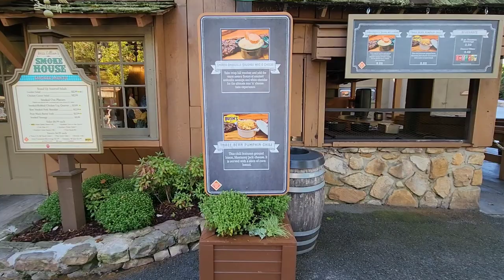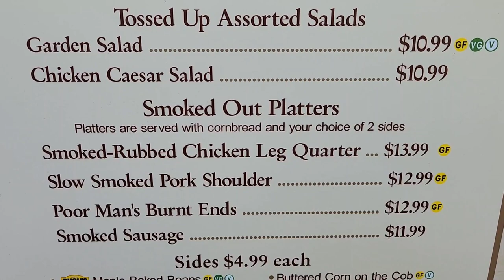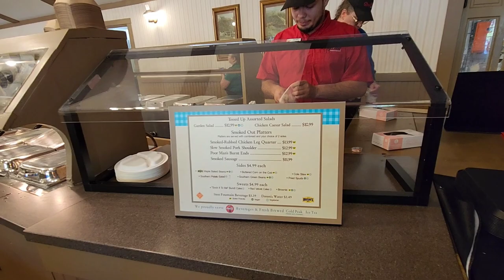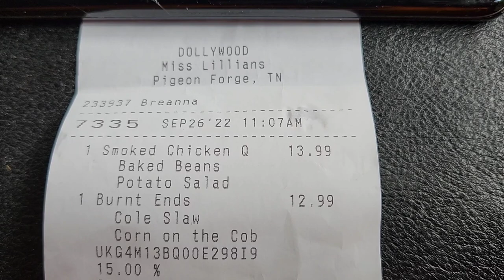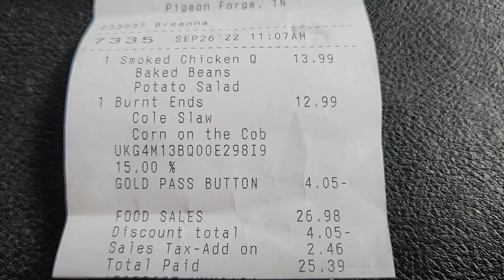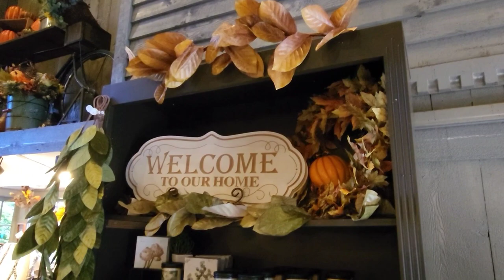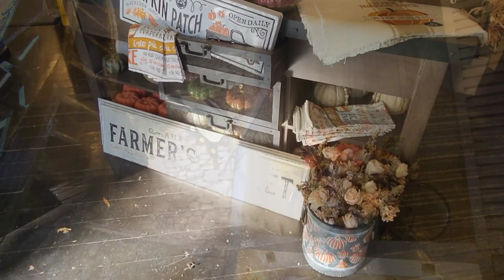Miss Lillian's Smokehouse Restaurant (Dollywood) Pigeon Forge Tn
Join us at Dollywood as we visit Miss Lillian's Smokehouse. This stand alone restaurant is a great value compared to the other food stands here in the park selling fast food. We will show you around and even get a visit from Miss Lillian.